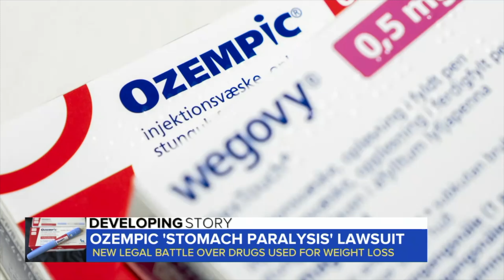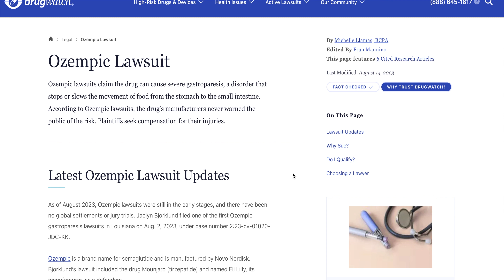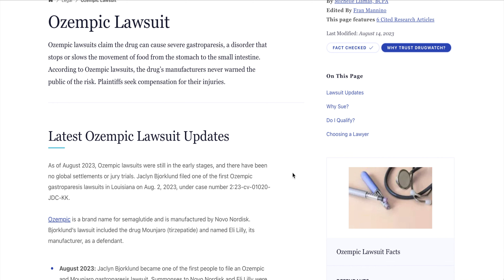OZEMPIC / WEGOVY LAWSUITS EXPOSED *NOVO NORDISK LITIGATION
Discover the legal turmoil surrounding Novo Nordisk, the maker of diabetes medications Ozempic and Wegovy. Explore the allegations and lawsuits linking these drugs to gastroparesis in patients.